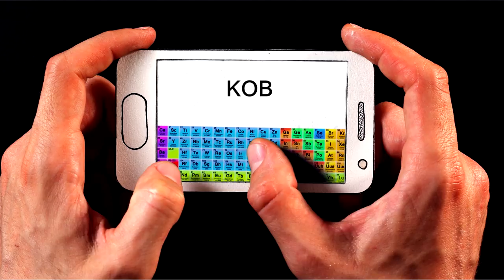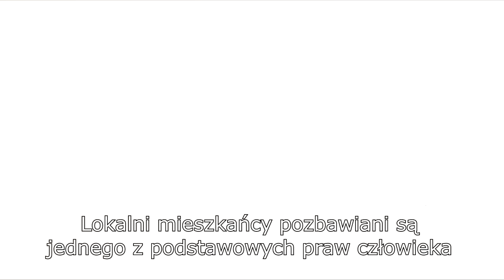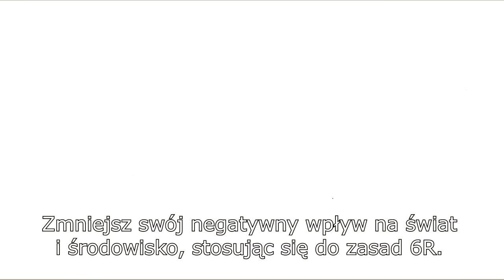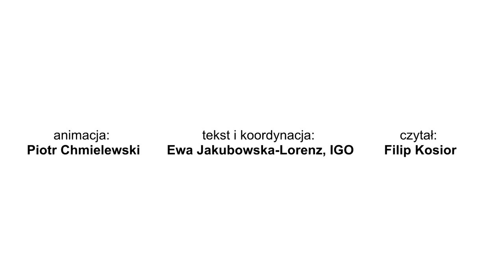Tajemnica twojego smartfona (z napisami pl)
Czy wiesz, co się kryje w Twoim smartfonie? Czy znasz jego ukrytą funkcję, która zmienia życie ludzi na całym świecie? Poznaj tajemnicę twojego smartfona. Poznaj tajemnicę twojego smartfona. Krótka animacja przedstawia poważne naruszenia praw człowieka i szkody środowiskowe, do jakich dochodzi podczas wydobycia surowców naturalnych niezbędnych do produkcji nowoczesnej elektroniki i innych urządzeń.  Film pokazuje również związek współczesnej konsumpcji z tymi problemami oraz proponuje inne podejście do zakupów. Dowiedz się więcej na